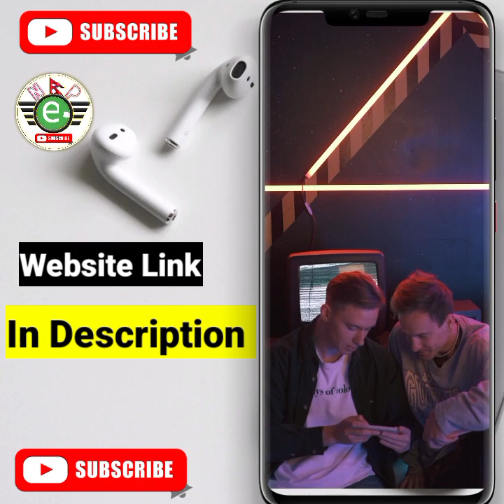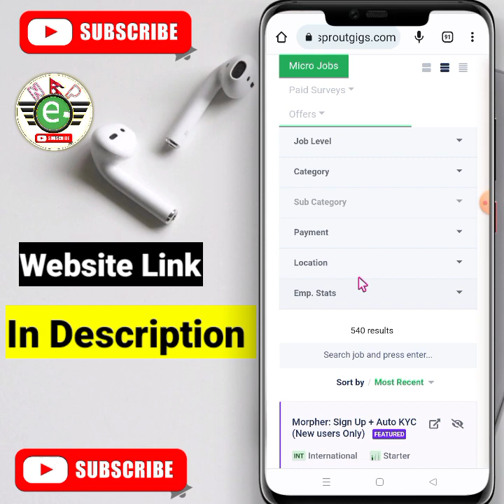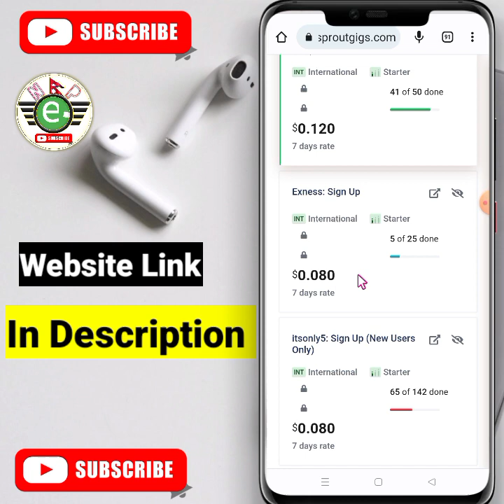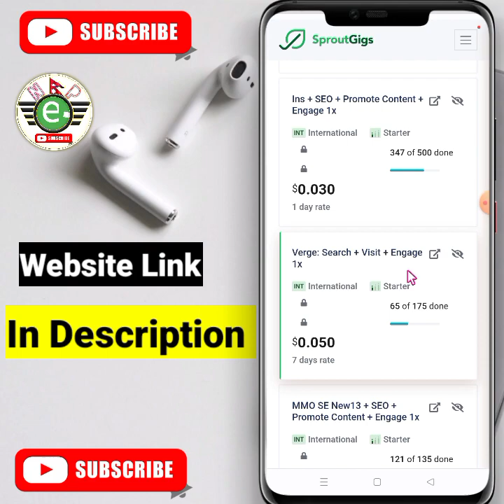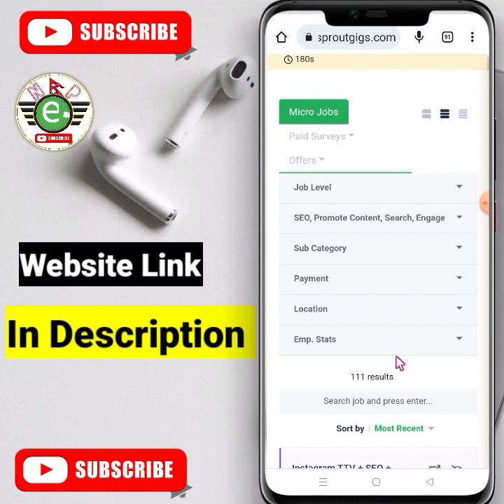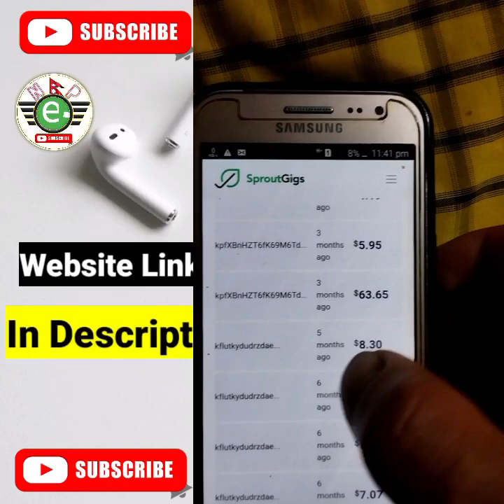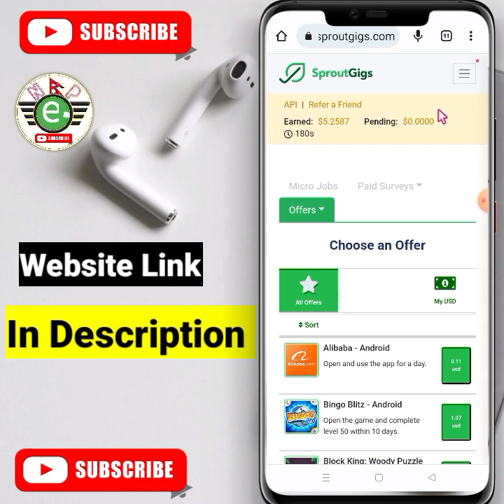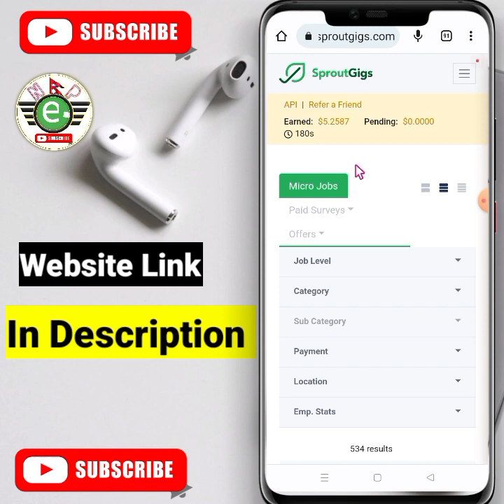Micro Job + Freelancering Without Skill In Nepal | Monthly Rs 20,000 In Esewa | Nep Earning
easy work in nepal
without investment work in nepal